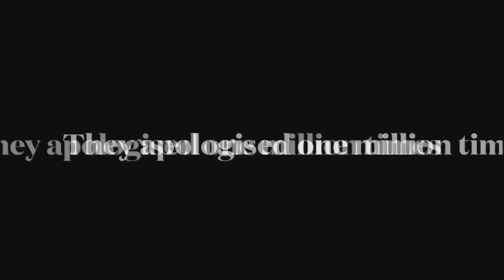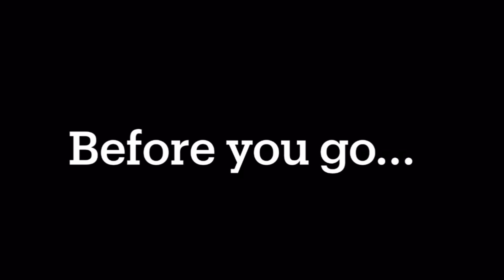4 in 1 GLMM Part 2 Attention, Warrior, Pink Venom, Before you go (Part 3 already out)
Hello people, this is part 2 of the original (and if you check the original, you can see, it went viral🥹
(This video goes from Annoyed - cold - emotional, hope you enjoy!)

Ok, let me explain the songs:

Attention:
It's literally just an arguement
(Nightcore switching vocals)

Warrior:
Ryx introduces her sisters to the bad kids/punk life😎

Pink Venom:
An arguemant happens between Ryx and Ace, during this song, Ace realises what a terrible friend he's been, but he was so mad, he snapped "I WISH WE WERE NEVER FRIENDS!"...

Before you go:
The most emotional song in this video, showing there past, as Ace remembers these things, he was overcome with a wave of guilt...